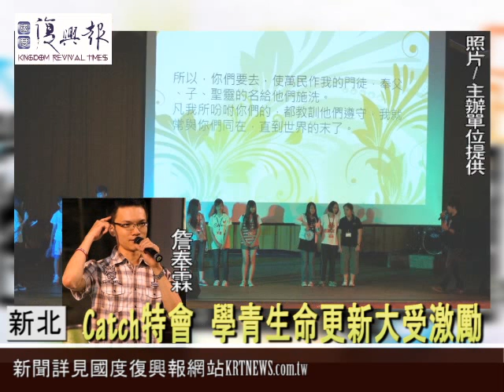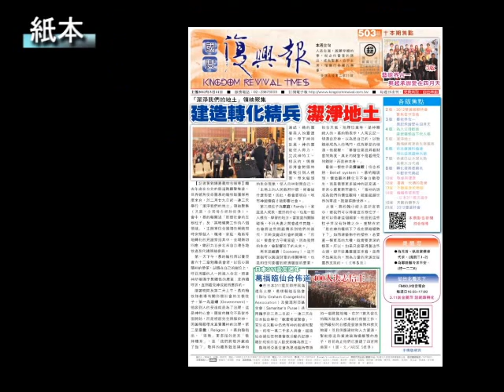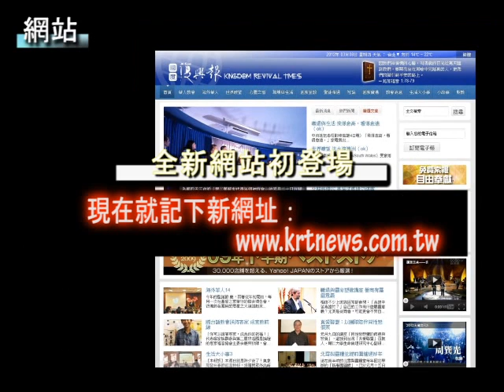第522期國度復興報綜合影音新聞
新聞詳見國度興興報網站 ，第522期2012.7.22。